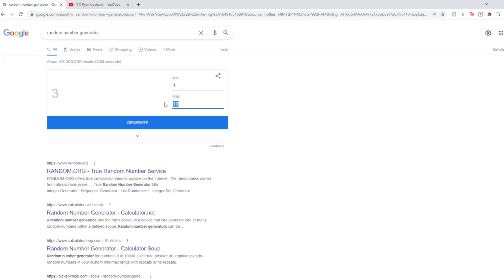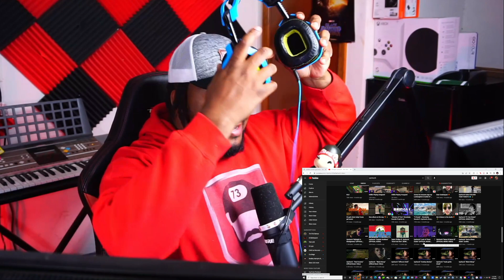(Artist Roulette) Upchurch - Look At These Dudes | REACTION REVIEW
Randomly selected a song from Ryan Upchurch, to pass the Artist Roulette.